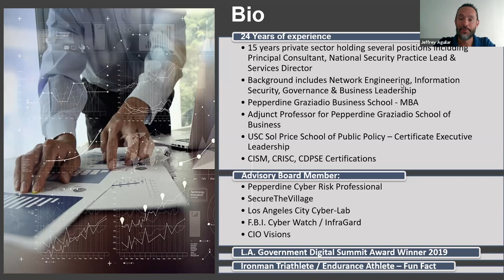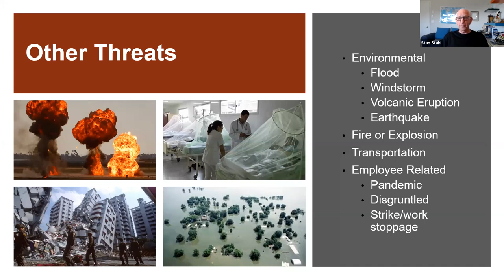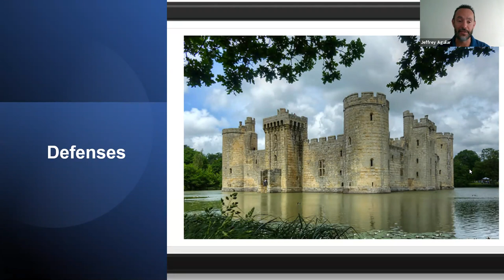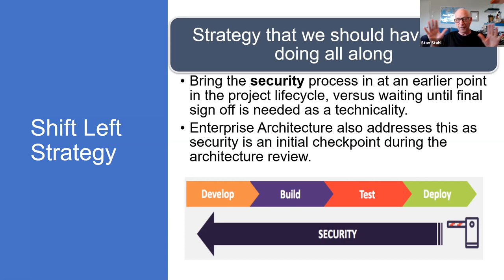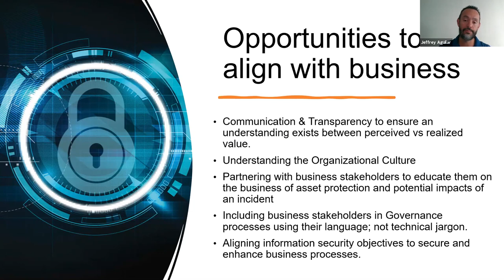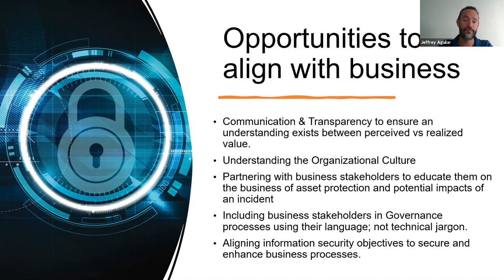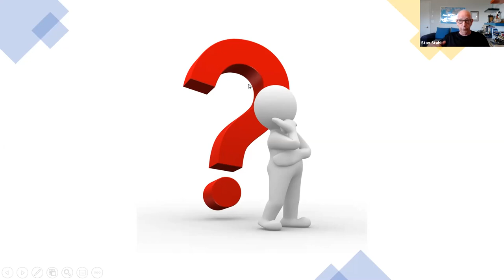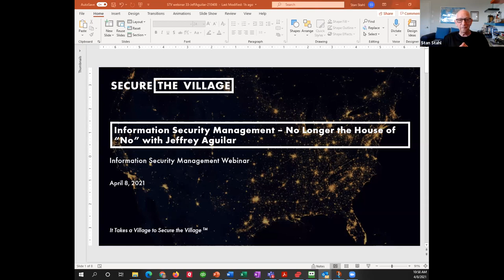No Longer the House of “No” with Jeffrey Aguilar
Information Security Management Webinar, April 8, 2021

Host: Stan Stahl, PhD; SecureTheVillage President
Guest: Jeffrey Aguilar, Deputy CISO, Los Angeles County

Description: In this webinar, Jeff discusses the challenges of managing information security within a large public sector organization, as well as the threats, challenges and areas of opportunity partnering with businesses to socialize the “shift left” strategy.  The result is getting away from the perception that security is the house of “No” by improving culture and relationships between information security and business stakeholders.

What You’ll Learn:

    -  Areas of opportunity for security professionals to align with businesses
    -  Current threat landscape during the Pandemic

Speaker: As Deputy Chief Information Security Officer of Los Angeles County, Jeffrey Aguilar is responsible for working with the county CISO on all aspects of information security, including strategy development, program maturity, and adherence to federal information security policy. He works with other county departments on security initiatives and the initiatives’ alignment to enable secure business practices. Aguilar has served as a consultant to several Fortune 500 organizations providing an array of services ranging from advisory roles to executive leadership to recommendations of technical solutions. He also has experience in the automotive, healthcare, financial, technology, and consulting industries. Aguilar holds industry certifications in information security and risk management and earned his MBA from Pepperdine Graziadio Business School.  He is also an active member of several industry advisory boards and a Government Technology award winner for Service, Support & Leadership. Fun Fact: Ironman 140.6 Athlete.

Audience: Information Security Managers and CISOs, the Executives to whom they report, and others interested in the management of information security